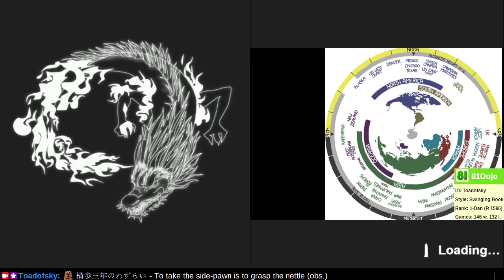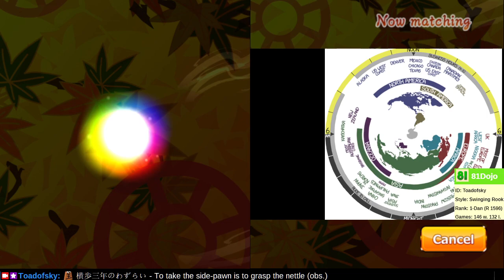[282] Road to 1-Dan on Shogi Wars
Practice makes perfect, so today let us practice.